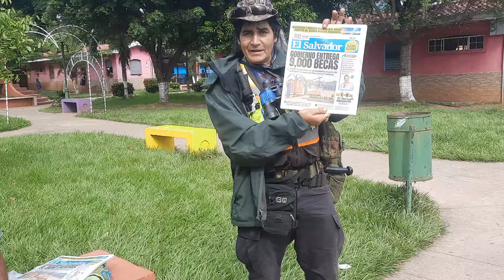jueves 4 de diciembre ya se está armando las chicaguas inician 5 de diciembre